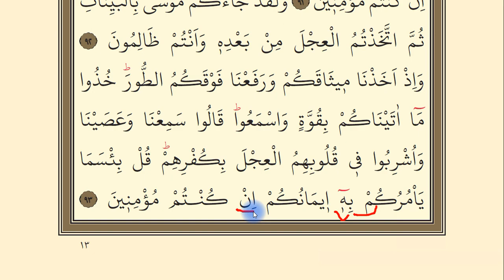Bakara Suresi 89-93. Ayetler || 13. Yüzüne Okuma Dersi